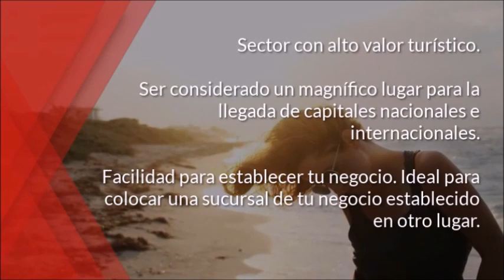ES RENTABLE INVERTIR EN MERIDA Yucatan